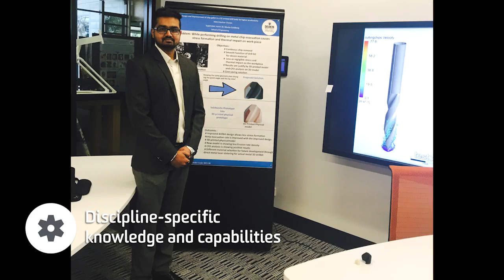Nikhil Chavan - Me in a Minute